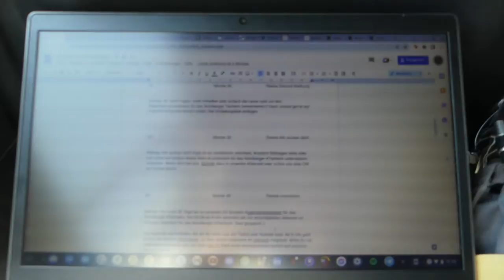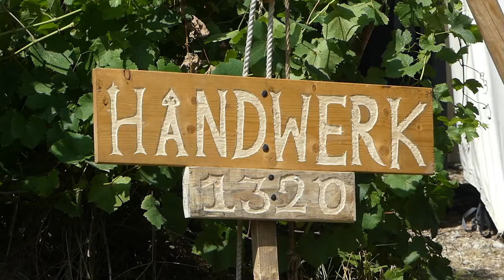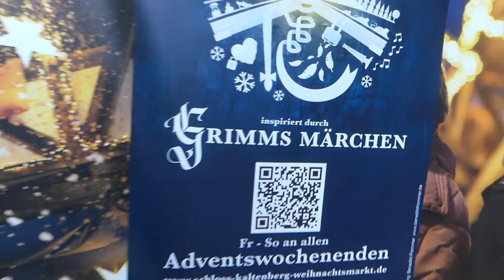Vlog 19 Mittelalter Mark und Turnier 2022